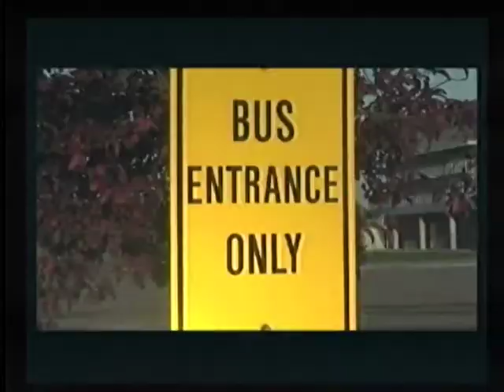Bulldog Edition 151014